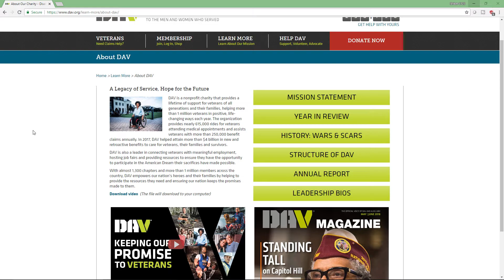Disabled American Veteran Charity event July 6th.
the event will be on my twitch